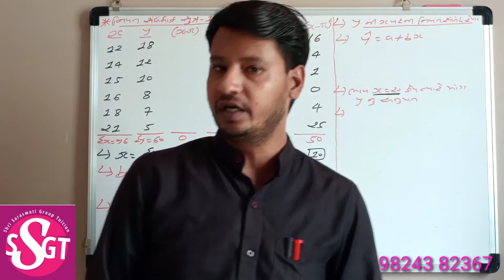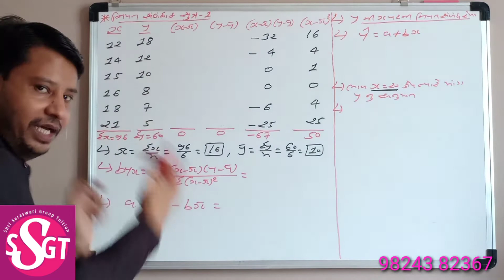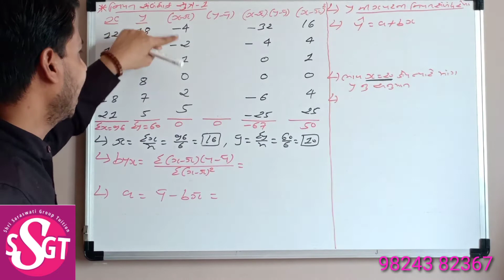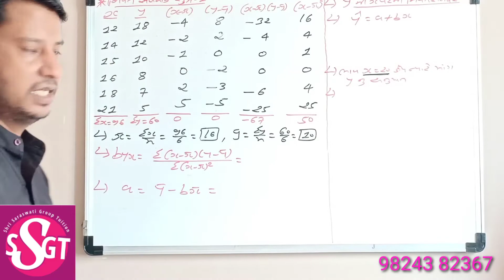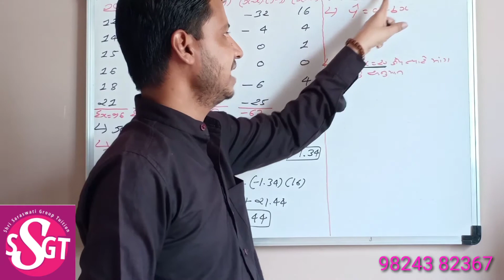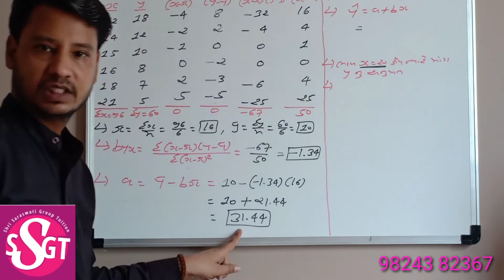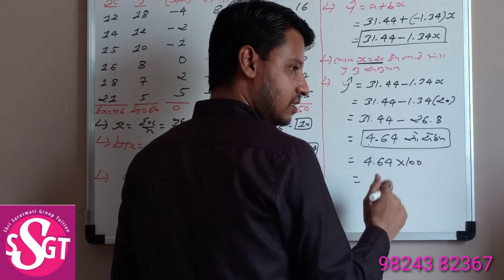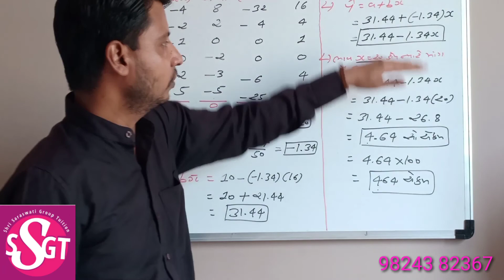Class 12 (Statistics) chap 3 સુરેખ નિયતસંબંધ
મેથડ : 1   ( નિયત સંબંધાક સૂત્ર 1)